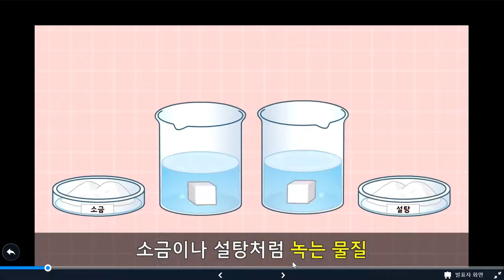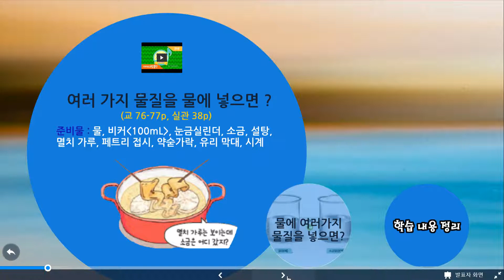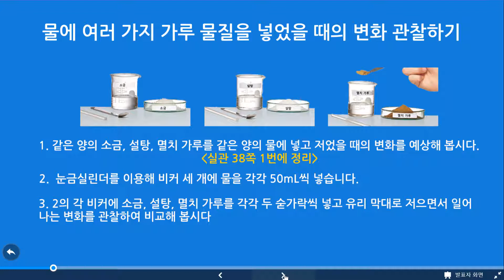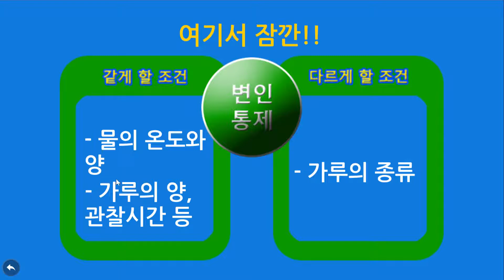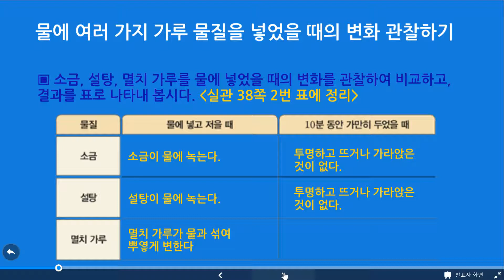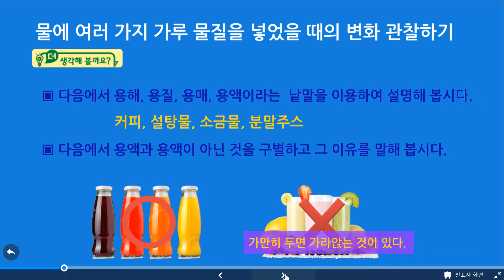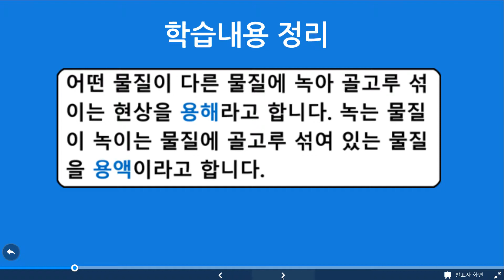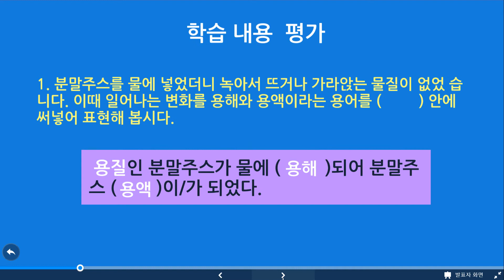5142용질에 따른 용해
5-1 4. 용해와 용액 2차시 용질에 따른 용해